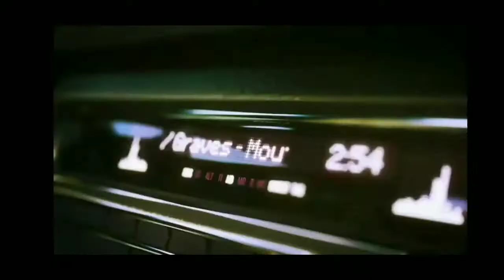Top 10 games maybe you like